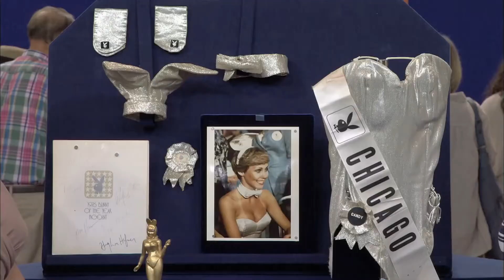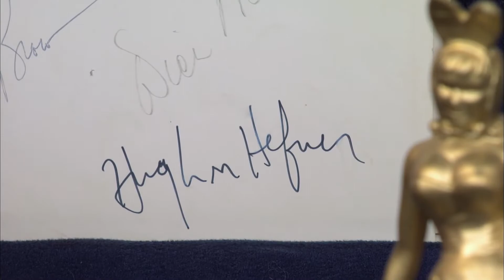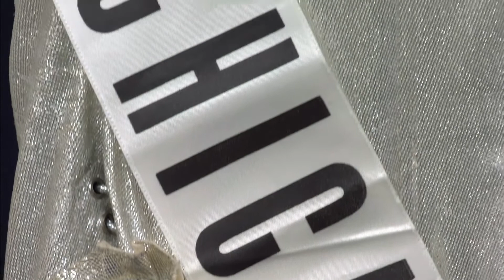Candace Jordan's Playboy Memorabilia Appraised on Antiques Roadshow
"Candid" Candace Jordan has done nine covers for Playboy, was Chicago's Bunny of the Year, a centerfold and is still a brand ambassador for this iconic brand. Find out what her memorabilia is worth in this clip from 2014.